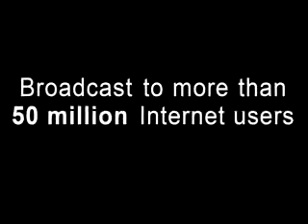Phil & Backhoe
Phil digging